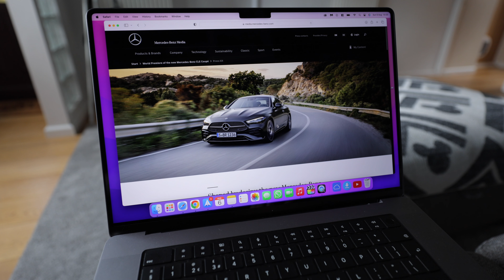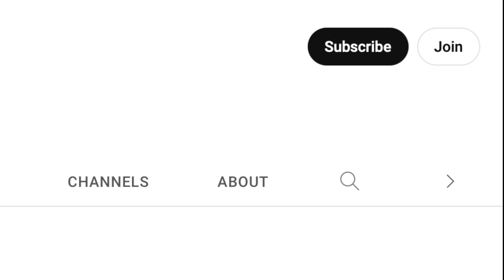Going FULL TIME on YouTube...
Memberships is a new chapter of my YouTube Channel where I am putting more time into creating quality content for you all!

As I mentioned the other week, I'll soon be injecting more time into each video increasing the quality that you guys all know and love & I'll be covering more brands and car manufacturers than I have done before.

Nothing will change from a channel point of view if you're not a member, apart from now covering more topics and manufactures than I have done before.

🎵 👊🏼 Getting value from these videos? Become a member and get EARLY ACCESS to videos among other perks!

      Over 35k songs & over 90k sound effects